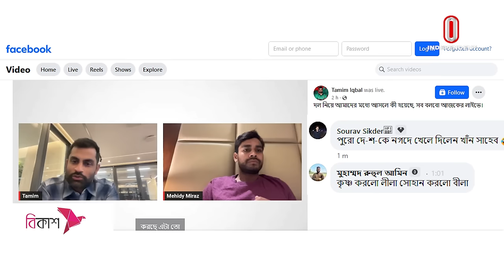বিজ্ঞাপন বড় নাকি ক্রিকেট || Tamim Iqbal || Bangladesh || BCB || Independent TV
Program Name:                     Let's Play
Episode:                                 86
Creative  consultant :          Fazlul Kabir
                                                Arnab Sanyal
Content Development:        Tanmay paul

Script & Presenter:              Rakibul Hasan

Editor:                                    Habibur Rahman Habib

Associate Producer:            Md. Mahfuzar Rohman

Executive Producer:             Etam Hassan